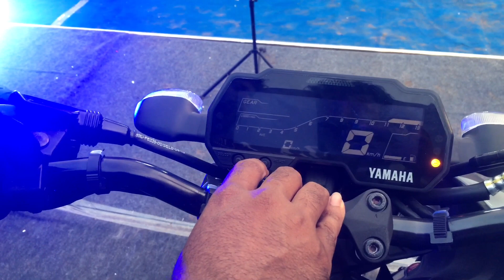YAMAHA MT 15 BS6 Malayalam Review മലയാളം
Yamaha sales Perinthalmanna: 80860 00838

Friends oru cheriya mistake und USD fork alla Telescopes fork ann .Variable Value Actuation ennan

Parayan vittupoyathan 6 speed Gear box
Single channel abs
Side stand sensor
Negative Digital display
Average Mileage 50 prL
18.5 ps
155cc
45 mileage yamaha parayunnath but bs4 n 52 vare kittiyirunnu kurayila sure ann
Price akke 2000 rupees ann change varuthittulath
Ipoyathe price 1.67 on Road

എൻറെ അഭിപ്രായത്തിൽ വണ്ടി ഒരു രക്ഷയില്ലാത്ത ലുക്കാണ് മാറ്റി അപേക്ഷിച്ച് എൻജിൻ പവർ ചെറിയ റെഡ്യൂസ് വന്നിട്ടുണ്ടെങ്കിൽ കാര്യമായിട്ട് ഇത്തവണ ബാധിക്കില്ലെന്നാണ് നമുക്ക് അറിയാൻ കഴിഞ്ഞത് ടെസ്റ്റ് ചെയ്തിട്ട് ബാക്കി റിപ്പോർട്ട്